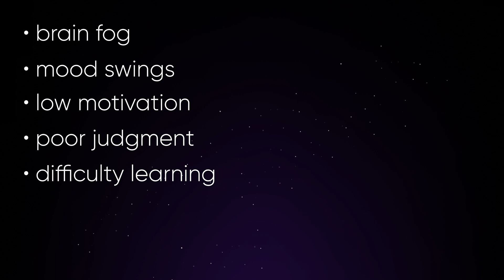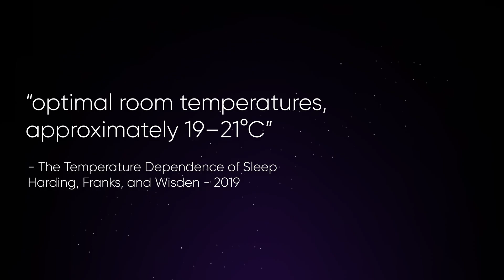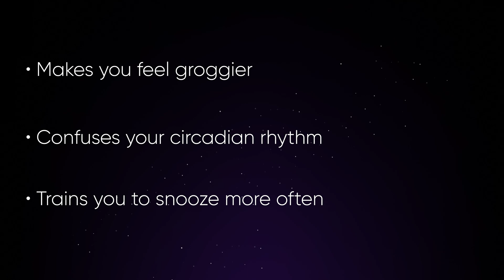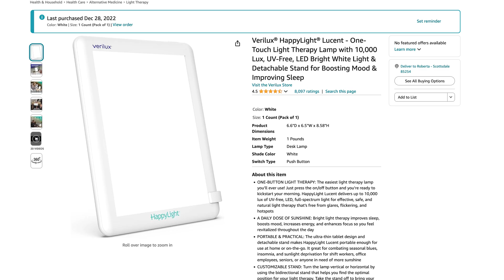7-9 Hours of Sleep a Night Will Change Your Life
You can't be your best if you aren't getting enough rest. Getting more sleep will change your life, so in this video, I give you 7 science-based tips to get better sleep tonight (and every night).

0:00 Introduction
0:21 The Problems with Undersleeping
1:08 Tip #1 - Don't Eat or Drink Within 3 Hours of Bedtime
3:16 Tip #2 - Stop Using Screens 60 Minutes Before Bed
4:22 Tip #3 - Relax Before Bed
5:57 Tip #4 - Do A Brain Dump
7:20 Tip #5 - Make Your Bedroom Cool, Dark, and Quiet
8:37 Tip #6 - Don't Snooze Your Alarm
9:13 Tip #7 - Get More Bright Light Early in the Day

Other title ideas (for the algorithm)
Science Based Sleep System
How to Get Better Sleep (With Science)